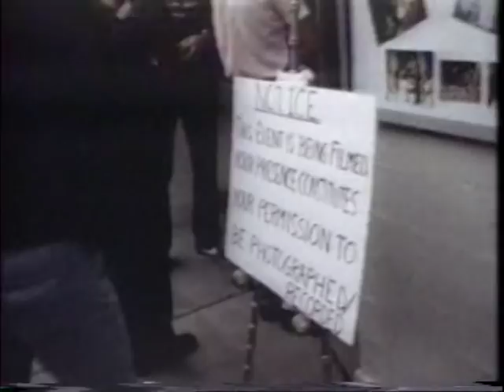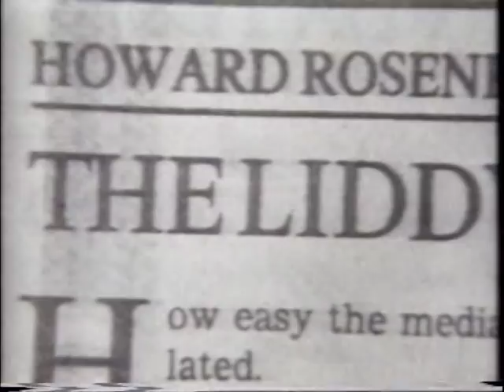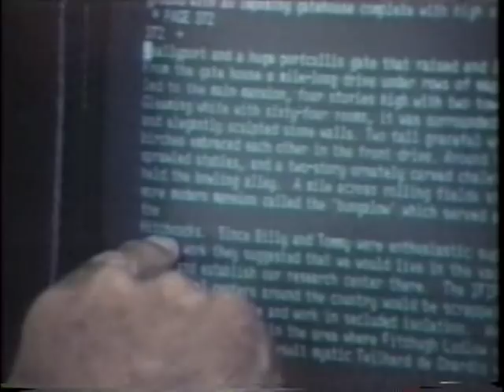Timoty Leary - Return Engagement - Part 2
Return Engagement is a 1983 documentary film directed by Alan Rudolph about the tour debate between Timothy Leary and G. Gordon Liddy.